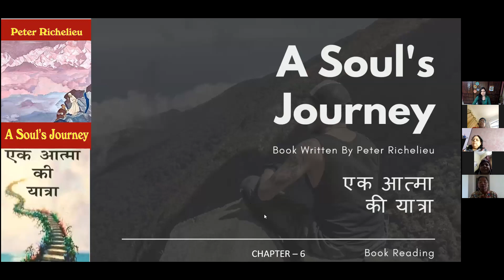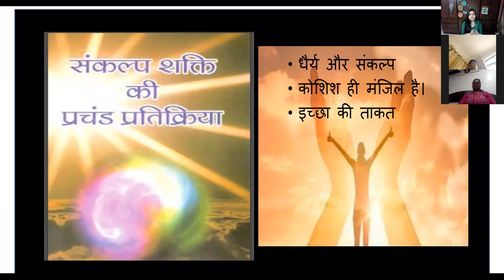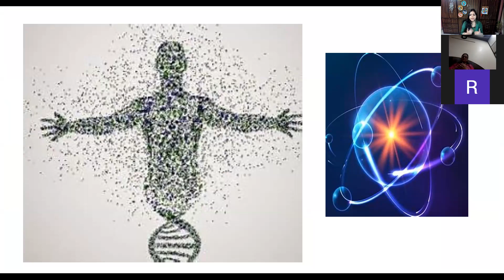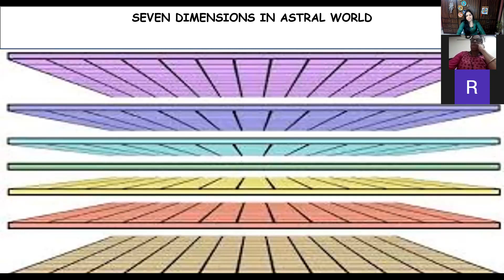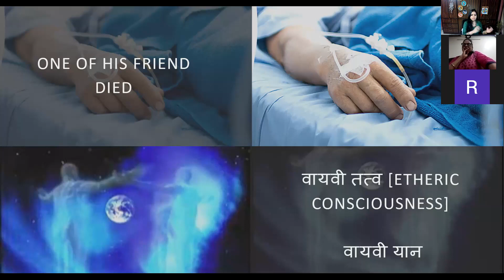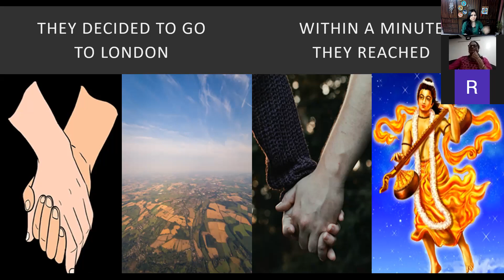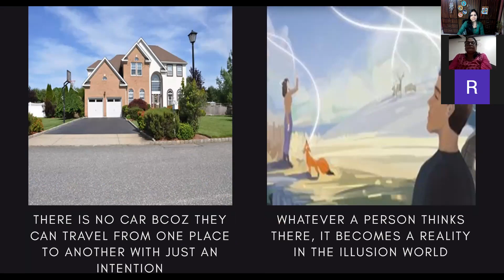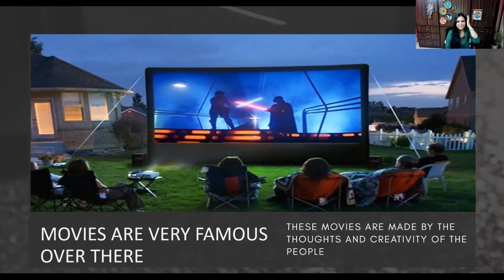EK AATMA KI YATRA | Ch - 6 & 7 | by Rup Jhunjhunwala| A SOUL's JOURNEY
BE NOW , CELEBRATE LIFE